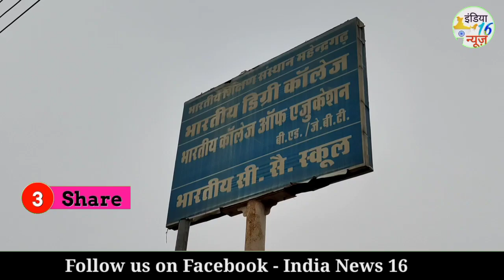अब जानेंगे लोग महेंद्रगढ़ को ग्राम सचिव की परीक्षा देने वालो के लिए रहना खाना सैंटर पहुंचना सब फ्री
aupchunav#dipendarhudda#Aashahuda#Ajaychoutala#Devilal#Omparkarshchouatal#ramkumargoutam#Devendarbabali#kundu#BarodaByElection#Arjunchoutala#Inld# पिपली किसान आंदोलन , किसान यूनियन अध्यस , किसान यूनियन हरियाणा , किसान आंदोलन को लेकर किसान का रुला देने वाला वीडियो, किसानों को लेकर एक किसान का बड़ा खुलासा , किसान आंदोलन को लेकर मोदी व अमित शाह को भी धो डाला , जानिए किसानों का असली हितेषी कौन हैं , किसान आंदोनल की सबसे बड़ी वीडियो , किसानों के हको की असली लड़ाई , किसान का  शेर दिल बेटा , किसान यूनियन का बड़ा फैसला , किसान सभा का बड़ा फैसला , हरियाणा किसान यूनियन का बड़ा फैसला , अनिल विज के खिलाफ बड़ा बयान , हरियाणा में किसानों के मुद्दे पर अब तक